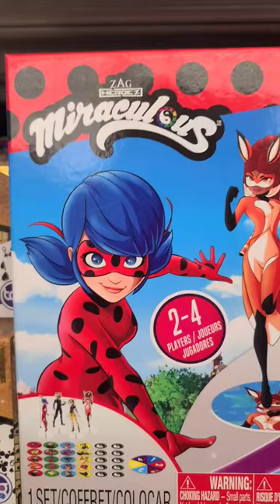MIRACULOUS Ladybug miraculous superhero adventure magical girl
MIRACULOUS Ladybug animation miraculous superhero adventure magical girl